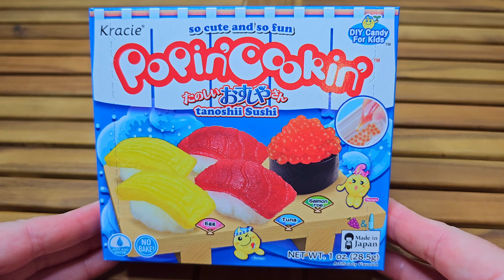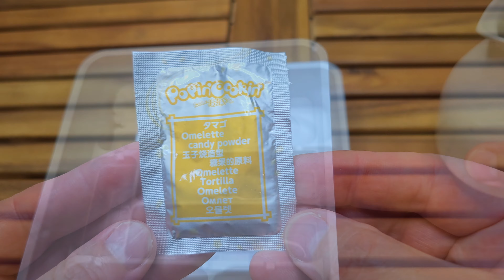How to Make Miniature Sushi with Poppin' Cookin'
The popping ball roe was fun to make!